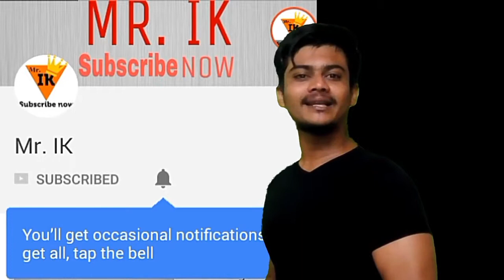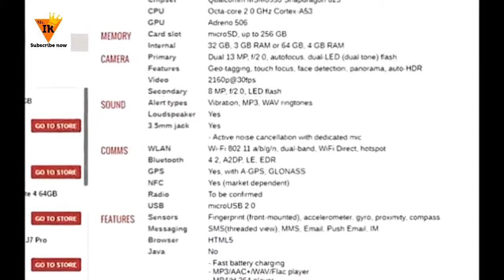Moto G5s pluse price || specifications || review in hindi by Mr. IK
नमस्कार दोस्तों, आपका बहुत बहुत स्वागत है हमारे चैनल "Mr. IK" में, मेरा नाम ईश्वर है. मैंने यह चैनल मेरे उन सभी दोस्तों के लिए बनाया है जो टेक्नोलॉजी के बारे में अपनी भाषा में जानना चाहते है, "Mr. IK" चैनल में आपको रोज़ाना एक नयी वीडियो मिलेगी जहा मैं कोशिश करूँगा आपको मोबाइल,इंटरनेट
और कंप्यूटर की दुनिया के बारे में कुछ जरुरी बातें बताने की|

Hello friends, Welcome to "Mr. IK", My name is Ishwar. I created this channel on Nov 27, 2016, my motive behind creating this channel was to make Easy to Understand, Tech Videos in Hindi, and I wanted each and every Individual whoever is interested in technology to be able to understand it in the easiest possible way. doing this as my Hobby, I try to post a new video daily, on topics that create the most confusion, Please SUBSCRIBE to Mr. IK, Thanks. जय हिन्द, वन्दे मातरम|